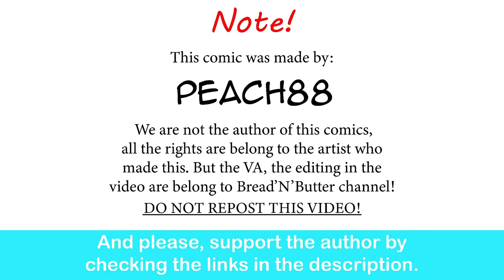Oni Girlfriend: The Ice Queen | PeaCh88 comic dub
Smells like. character development.

Special thank to the voice actor:

The Oni gf and and her sister and Yuki - Trina Deuhart